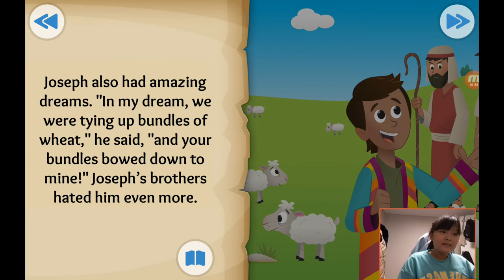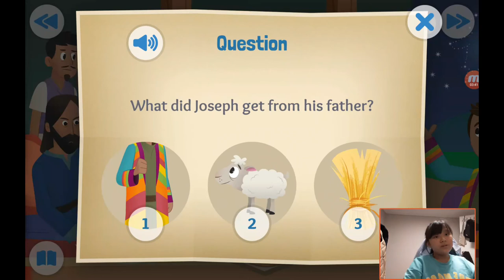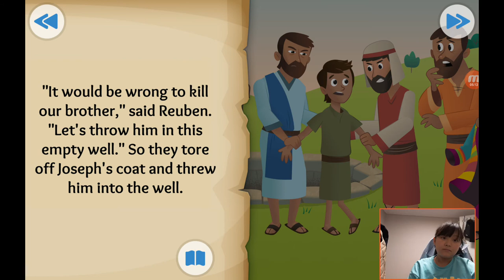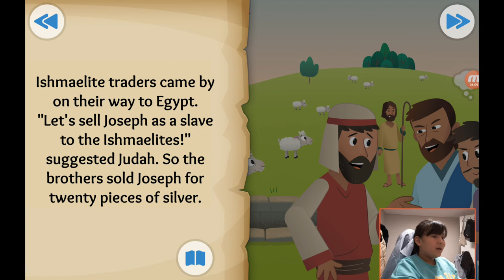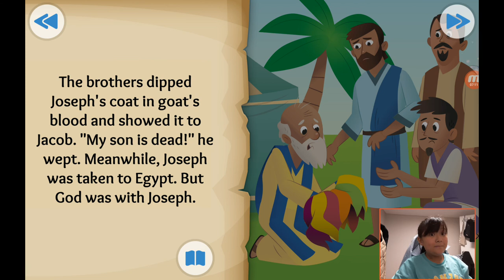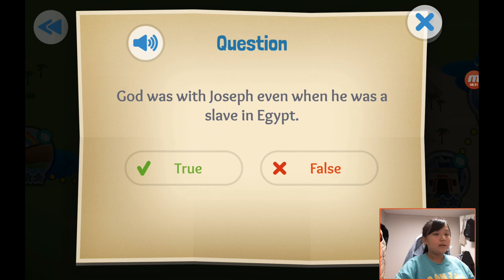‹Kids›Grace：성경이야기 +06, The Dreamer about Joseph is sold into slavery